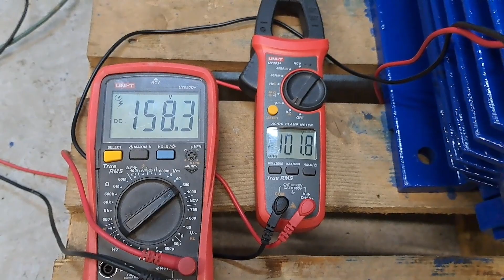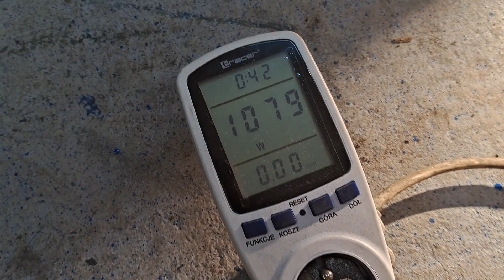Prądnica wolnoobrotowa 6,5kw